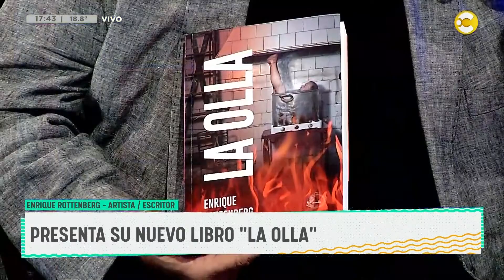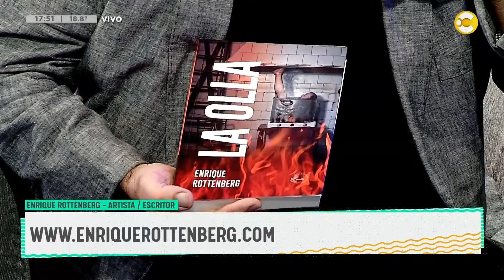Enrique Rottenberg presenta su nuevo libro "La Olla" en La Feria Del Libro │ DPZT │ 09-05-23